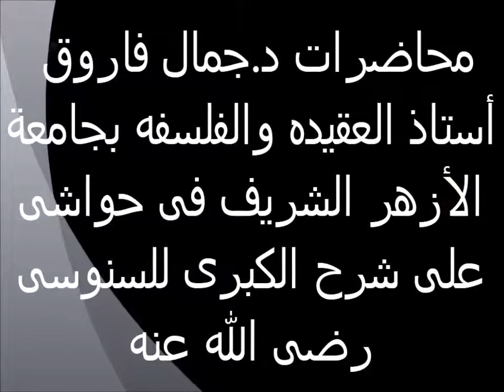تابع المقدمة قوله وبعد 3 حواش على شرح السنوسية الكبرى الدكتور جمال فاروق